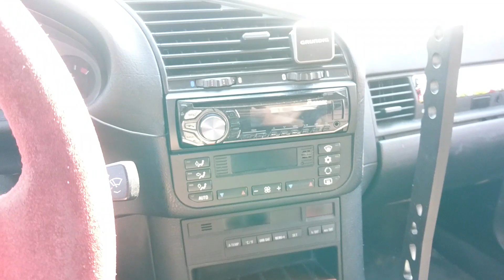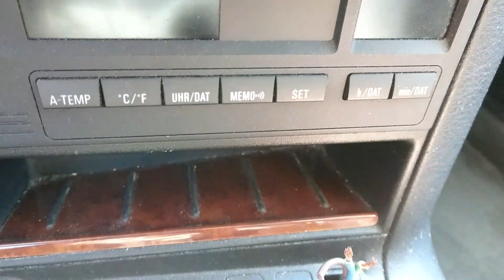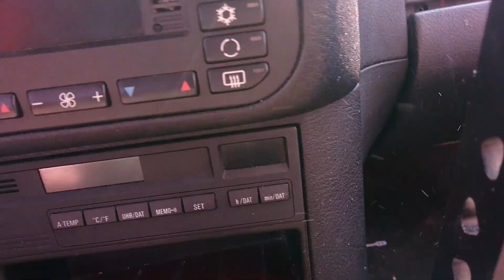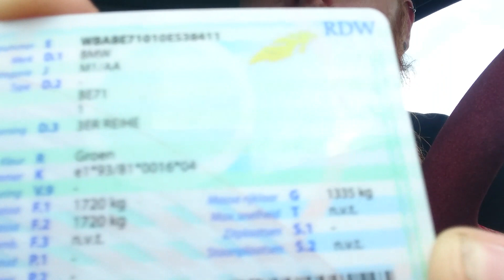weight reduction and weighing the e36